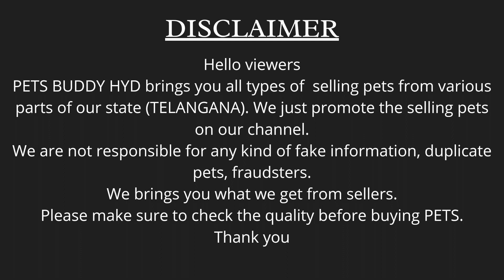SAINT BERNARD MALE PUPPY & HUSKY PUPPIES AVAILABLE | DOGS SALE IN HYDERABAD | PETS BUDDY HYD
Hello Friends!

As you all can see in the video that SAINT BERNARD MALE PUPPY AND HUSKY PUPPIES AVAILABLE IN HYDERABAD.

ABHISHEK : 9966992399